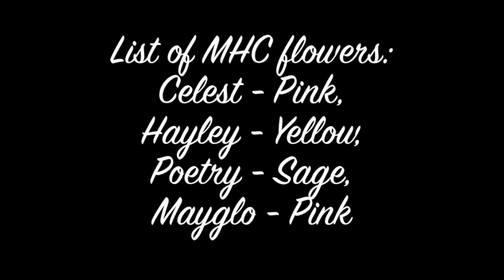Manor House Creations 12x12 scrapbook Layout tutorial